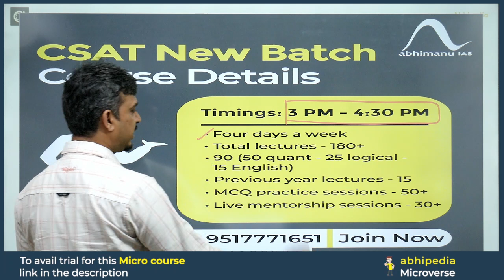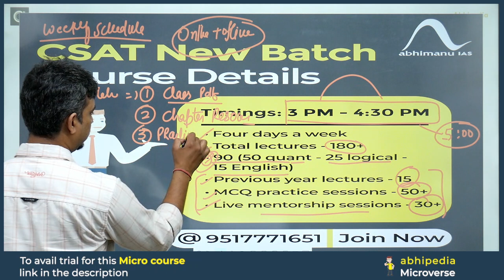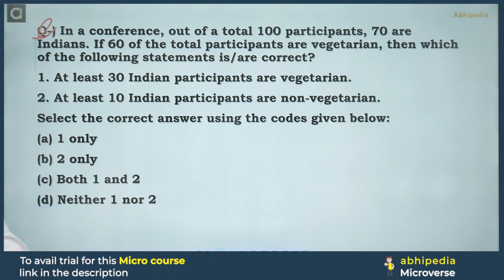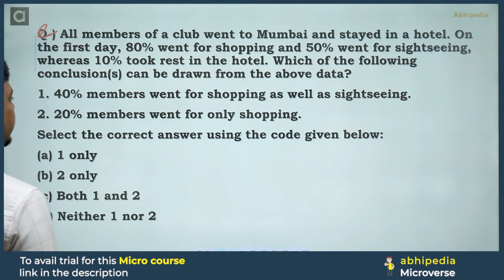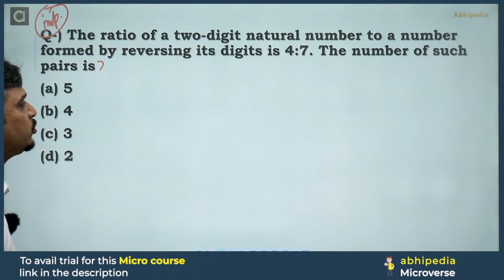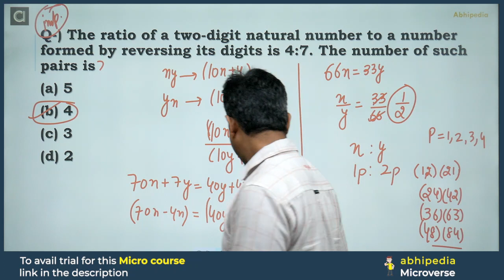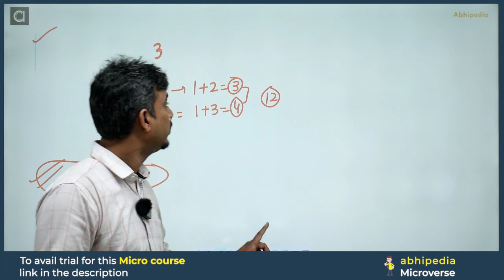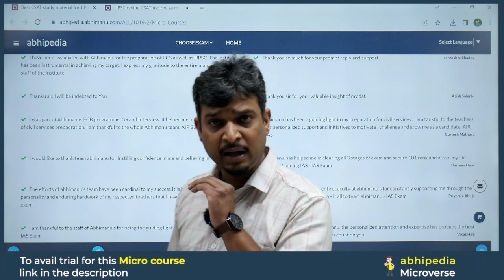UPSC CSAT Exam 2024 | Exam Discussion with Detailed Solution CSAT 2019 | Part 2 I abhimanu IAS